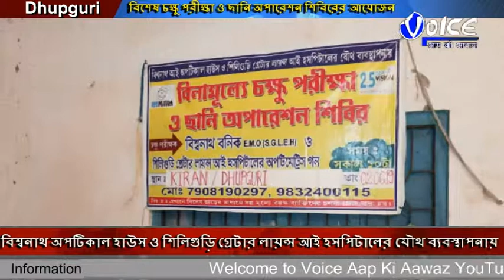বিনামূল্যে ধূপগুড়ি বৈরাতিগুড়ি স্কুলে বিশেষ চক্ষু পরীক্ষা ও ছানি অপারেশন শিবিরের আয়োজন